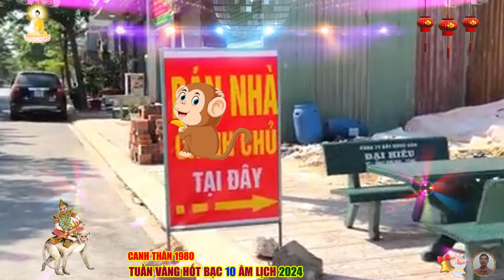🔴 Chấn động, Tháng 10 âm, TUẦN VÀNG HỐT BẠC, CANH THÂN 1980 TỔ TIÊN BÁO MỘNG, DỄ TRÚNG SỐ, CỰC GIÀU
đây là lúc canh thân cần biết tận dụng nguồn lực xung quanh, không nên tự mình gánh vác hết mọi việc mà hãy biết chia sẻ gánh nặng với người khác, một chiến lược làm việc hiệu quả cộng với khả năng xử lý khéo léo, sẽ giúp họ vượt qua khó khăn và đạt được thành công.
 xét về phương diện tài chính.
 thiên can ất, mộc và địa chi hợi, thủy không mang lại sự thịnh vượng rõ rệt cho người tuổi canh thân trong tháng này, tài chính không có nhiều biến động lớn, tuy nhiên, nhờ sự tương sinh giữa thủy và mộc, họ có thể duy trì được dòng tiền ổn định, nếu biết cách quản lý và tránh xa những rủi ro lớn.
 vấn đề lớn nhất đối với canh thân trong tháng này là sự quản lý chi tiêu, dù thu nhập ổn định, bản mệnh có thể gặp khó khăn trong việc kiểm soát chi tiêu, nhất là khi có những khoản chi phát sinh không mong muốn, họ cần chú ý đến những khoản đầu tư hoặc kế hoạch tài chính dài hạn, tránh những quyết định mạo hiểm.